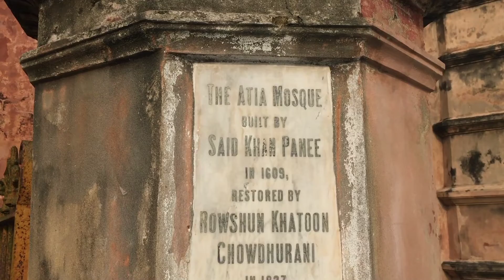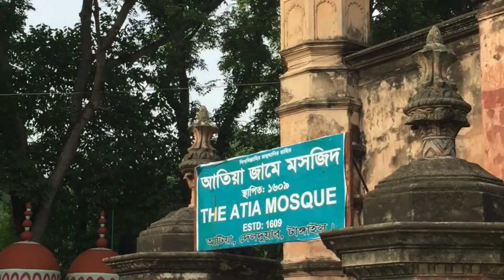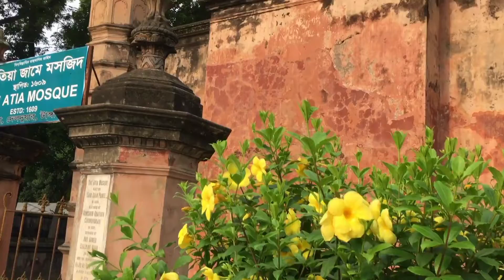৪০০ বছরের ঐতিহ্য, দশ টাকা নোটের সেই আতিয়া জামে মসজিদ টাংগাইল।